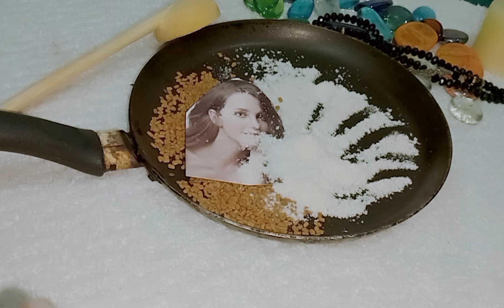تفوسيخة ديري يطبخ فوق النار وغاتشوفي السحر يتفسخ واعرة لفك تعطيل وثقاف قلة رزق تعطيل في الزواج